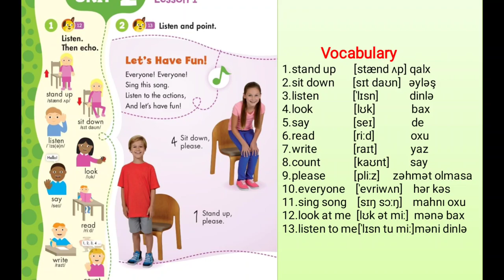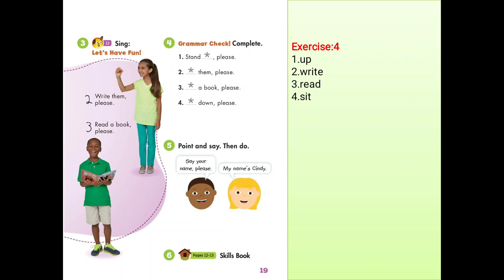Yeni 3-cü sinif İngilis dili(Happy Campers)Unit 2.Lesson:1